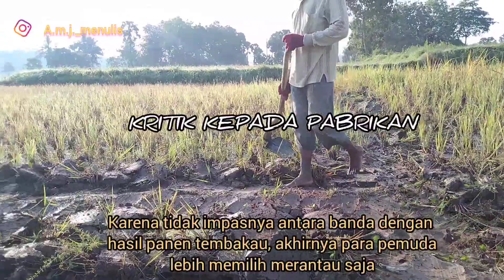LIHAT PROSES PEMBUATANNYA || SULITNYA MINTA AMPUN || Petani Tembakau Madura Semakin Miskin Saja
Pembuatannya saja  bikin sulitnya minta ampun. Apalagi jika harganya dipermainkan. Oh, tambah susah para petani tembakau di dusun ini. Siapakah mereka yang bisa membela kemiskinan mereka?

Hanya hati nurani saja yang bisa menjawabnya. Kasihan kasihan!.